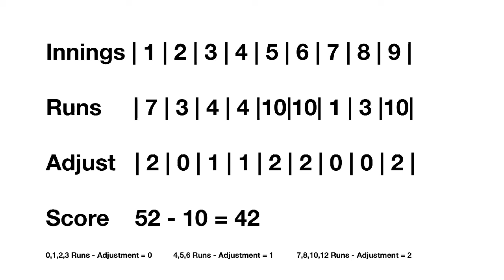V9B Blitz Game 49 - innings 7,8,9